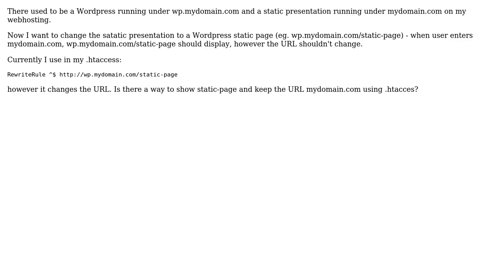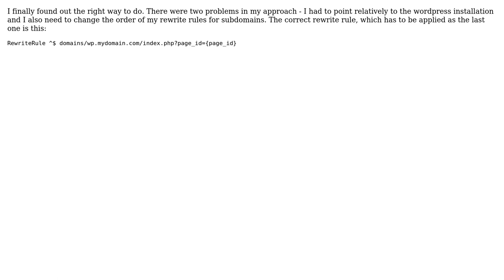How to redirect a domain to a subdomain and keep URL using .htaccess? (2 Solutions!!)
How to redirect a domain to a subdomain and keep URL using .htaccess?

With thanks & praise to God, and with thanks to the many people who have made this project possible! You are responsible for your own actions.